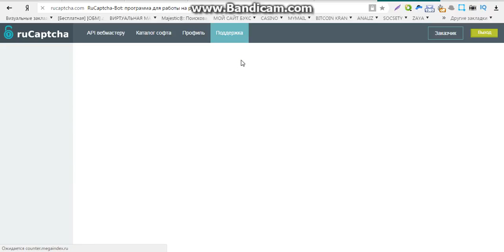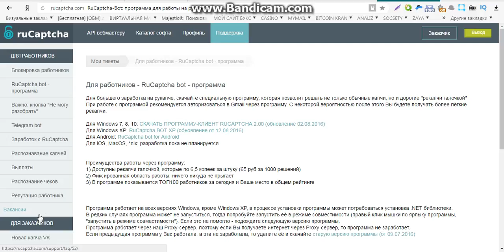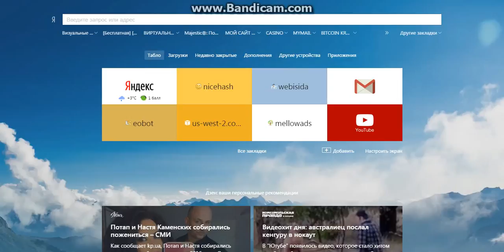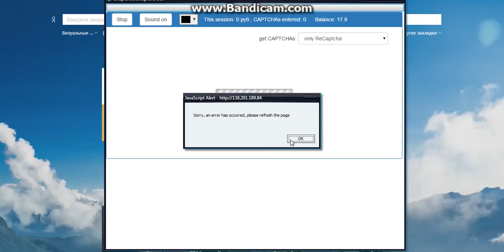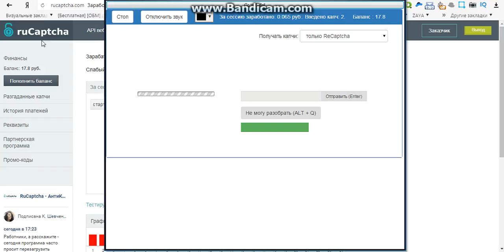заработок для студентов без вложений